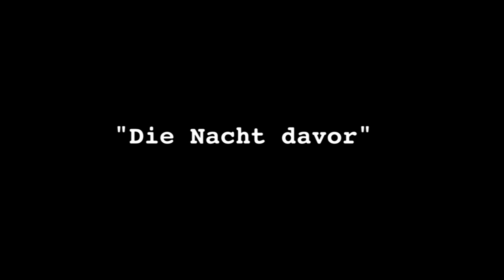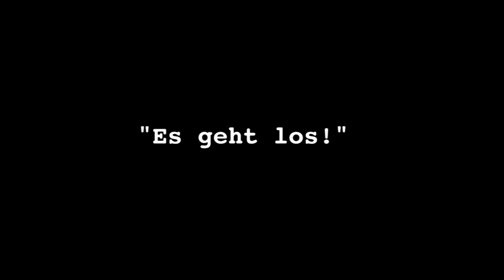V8 - Du willst der Beste sein Outtakes | Featurette - Die Barakudas, Die Nacht davor, Es geht los